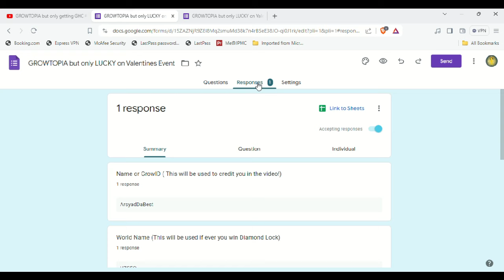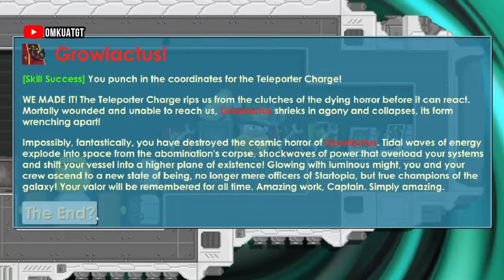GROWTOPIA'S Luckiest Gacha OF ALL TIME! #6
This video is all about Luckiest Gacha in Growtopia part 6 compilation.

Credits to:
🎉OmkuatGT
🎉Jamew7
🎉jjon
🎉Syde
🎉jwkm
🎉ArsyadDaBest
🎉HCTX
🎉Neg GT
🎉Tabito

🌟Do you want to be featured or win diamond lock? Kindly submit your video here in google forms: